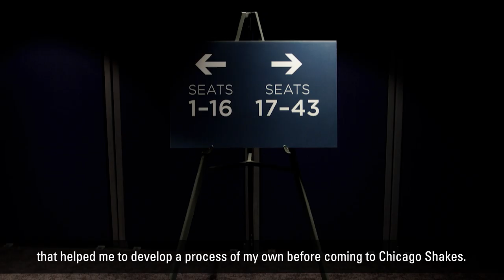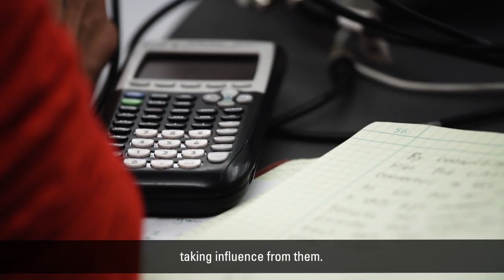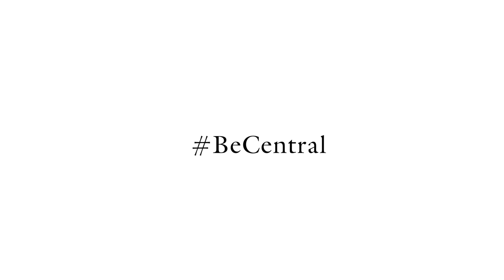Interns at Chicago Shakespeare Theater